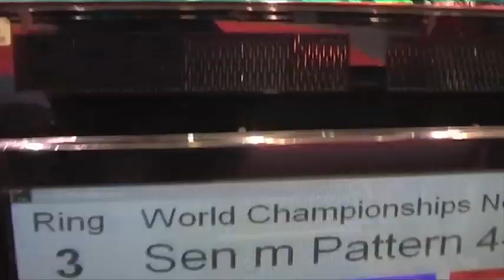World championships 2011 fourth degree patterns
Taekwon-Do world championships 2011 patterns 4-6 Dan